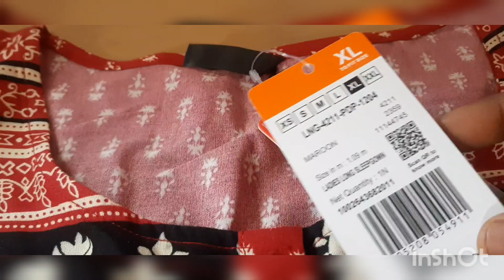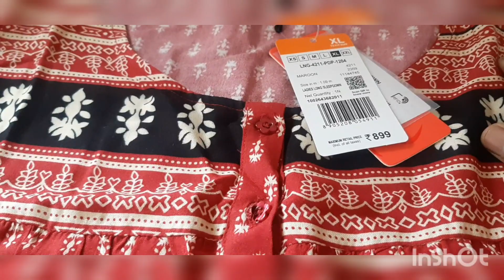feeding nighty|ajio nighty haul|breastfeeding nighties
In this channel we will be posting:
●DIML📷
●DIY CRAFTS✏️
●COOKING🍳
●SKINCARE😉
●ORGANIZATION😋
●VLOGS🎥
●LIFESTYLE🤗
●SHOPPING HAUL🛍️
●UNBOXING✂️

ABOUT ME:

🌾 I'm Saranya Jaikumar
🌾 MCA.,Mphil (Computer Science)🎓👩🎓✔️
🌾Home Maker
🌾 And this channel is solely managed by me 👈 Saranya 🤗 which includes the content, Scripts 📝 editing ✏️ voiceover 🎤 and all other works done by me 👍

©️opyright 🚫
     Everything in this channel is created by owner of this channel Saranya👈

Thanks ❣️
With love
Saranya👈